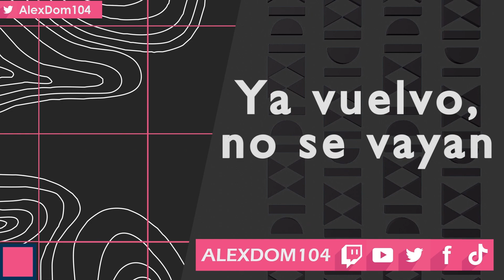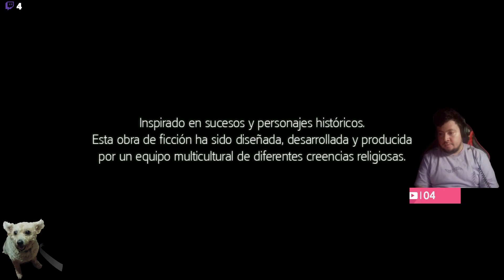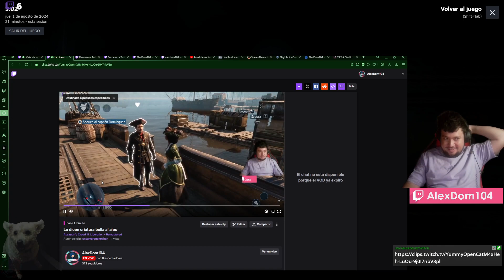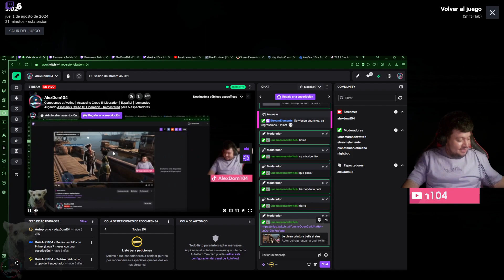Conocemos a Aveline | Assassins Creed Liberation | Español | !comandos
No te pierdas los directos que compartimos por acá después de las 8 pm de la Ciudad de México.

Aquí puedes comprar tus juegos, participar en sorteos y apoyar al canal haciendo tus compras desde el siguiente enlace:

MI PC:
Procesador:  AMD RYZEN 5 4600G APU 3.7GHZ / 4.2GHZ / 6 CORE 12THREADS
Tarjeta Madre: ASUS PRIME A320M-K SOCKET AM4 AMD A320 MICRO ATX / DDR4
Tarjeta de Video: NVIDIA GEFORCE RTX 3060 / GIGABYTE GAMING OC 12GB LHR
Ram: 2 MEMORIAS RAM DDR4 16GB 3200MHZ ADATA XPG GAMMIX D45
Almacenamiento: SSD M.2 NVME WD GREEN SN350 1TB, UNIDAD SSD SATA 1 TB WD GREEN, 2 UNIDADES HDD SATA DE 1 TB (4 TB EN TOTAL)
Fuente de poder: ENERMAX MARBLEBRON 750W / CERTIFICACIÓN 80+ BRONZE
ANEXIONES: Adaptador Wifi Wireless PCiE 8 PINES, Doble Banda Ac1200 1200 Mbps
Ventiladores: GAME GACTOR FKG400 CON CONTROLADOR
Gabinete: GABINETE AEROCOOL BIONIC RGB, CON 1 VENTILADOR